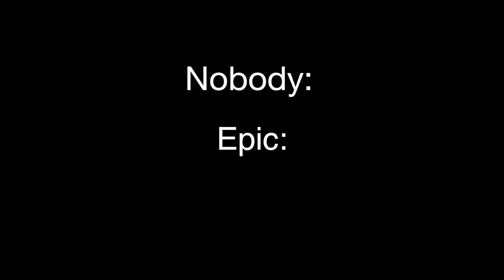FORTNITE SEASON 8 IN MEMES OH YEAH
if this offends you grow up

Twitter.com/AAiple
Instagram.com/_Aiple